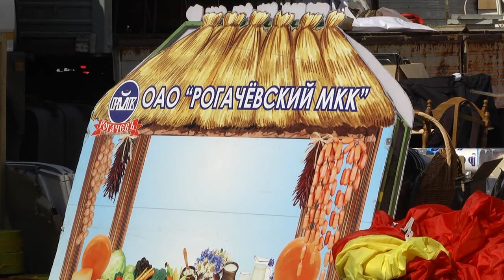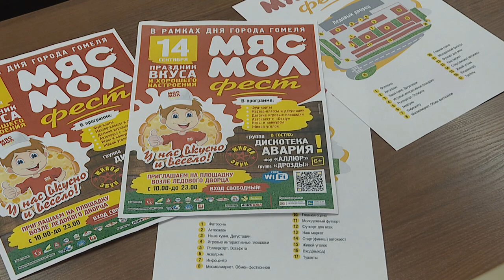Подготовка ко Дню города